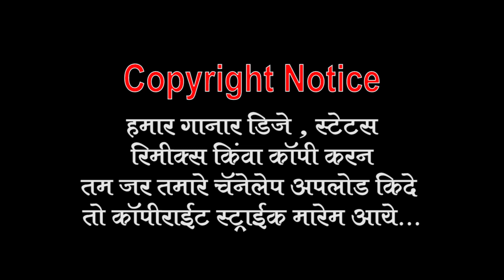रुप तारो जना देखो ये तारो दिवानो वेगो म ये ।। Roop taro jana dekho ye taro diwano vego ma ye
रुप तारो जना देखो ये,तारो दिवानो वेगो ये...
Roop Taro Jana Dekho Ye,Taro Deewano Ma Vhego Ye...
सुपरहिट बंजारा गाना ,गीतकार विनोद टी जाधव

CHANNEL LINK : shorturl.at/wx356
1) shorturl.at/eHJO2 ( GOR BHAJAN 2019 )
2) shorturl.at/rOZ79  ( GOR NEWS )
3) shorturl.at/tyzN7   (GOR SONG)
4) shorturl.at/rDU79    ( LENGI )
5) shorturl.at/dnrHK   ( GONDI SONG )